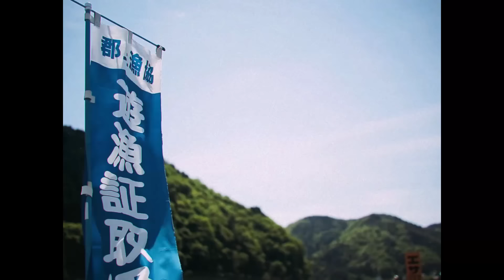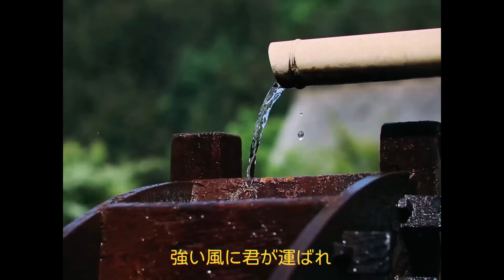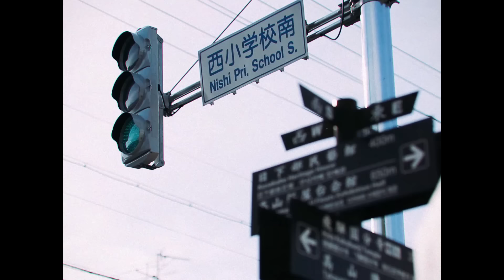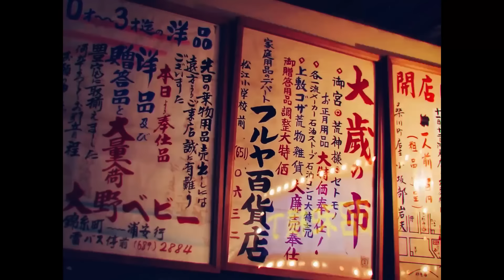NOH SALLEH - ANGIN KENCANG official music video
MV BY AHMAD FARIS & FAHIM
SHOT AROUND NAGOYA CITY, & ARASHIYAMA